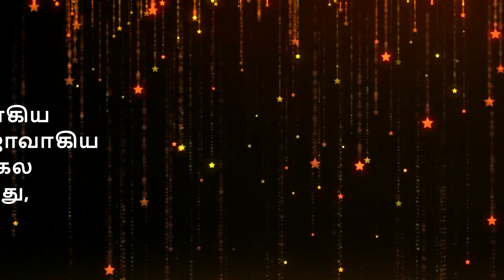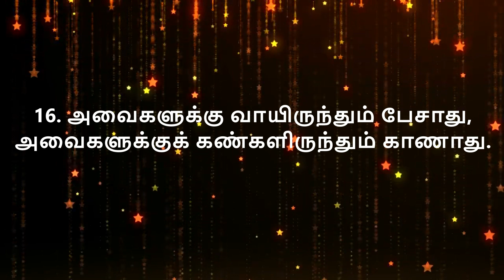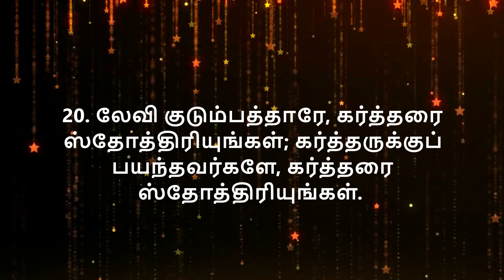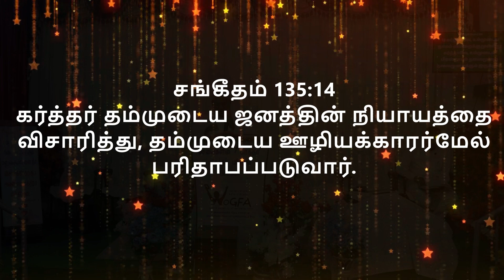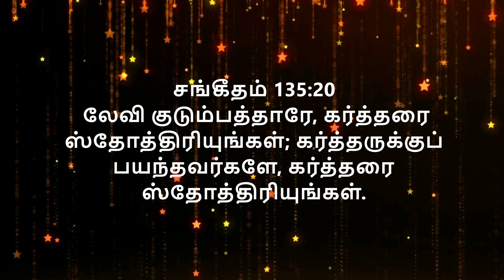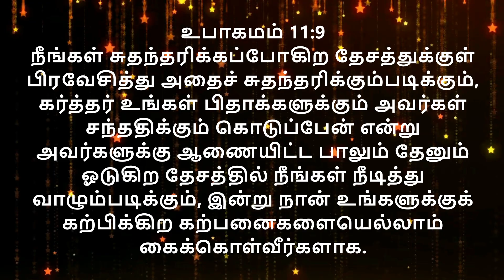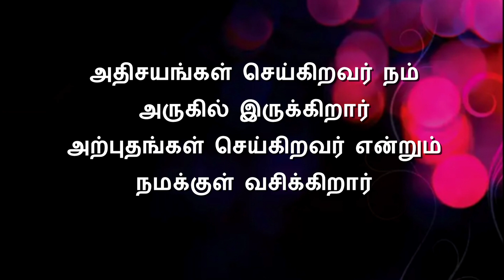அல்லேலூயா, கர்த்தருடைய நாமத்தைத் துதியுங்கள்; கர்த்தரின் ஊழியக்காரரே, துதியுங்கள்.